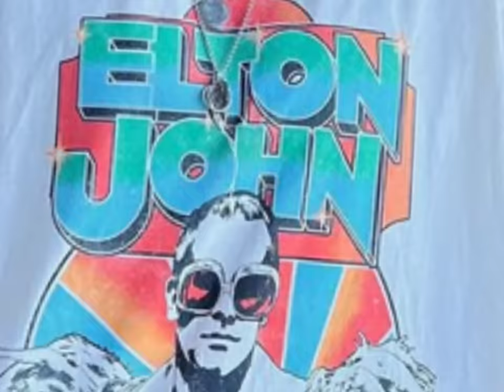Momente CUMPLITE pentru GINA PISTOL! De ce a PLECAT DEFINITIV din televiziune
Gina Pistol dezvăluie de ce a decis, de fapt, să se retragă din televiziune. „A fost foarte, foarte greu pentru mine”
Gina Pistol (42 de ani) a demisionat de la Antena 1 după şapte ani, perioadă în care a fost prezentatoarea emisiunilor de succes "Chefi la cuţite" şi "Asia Express". Vedeta a spus, în sfârşit, de ce a renunțat la televiziune și motivele care au determinat-o să ia această hotărâre. Soția lui Smiley a trecut prin momente cumplite.